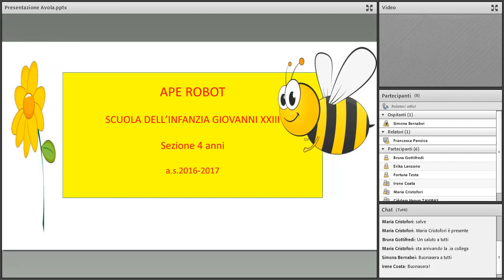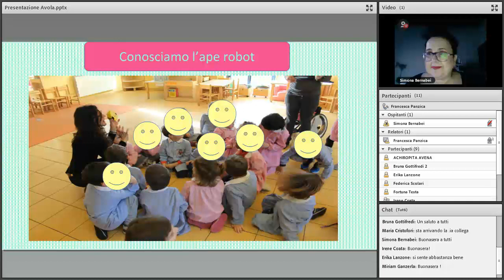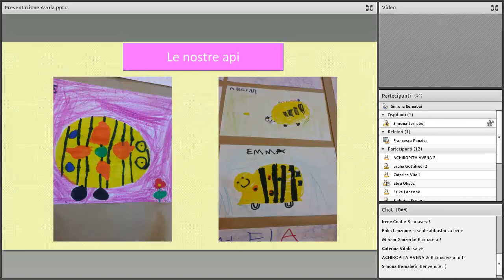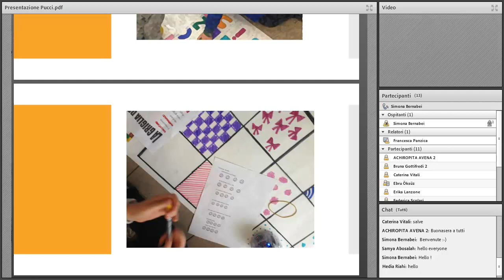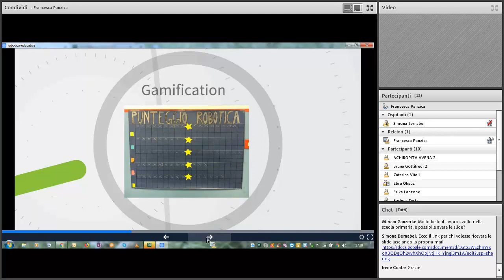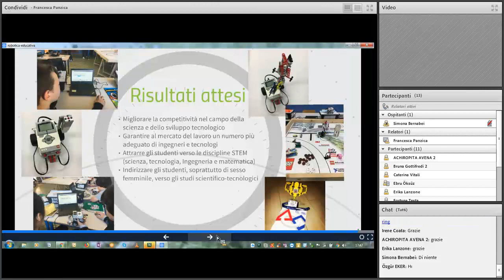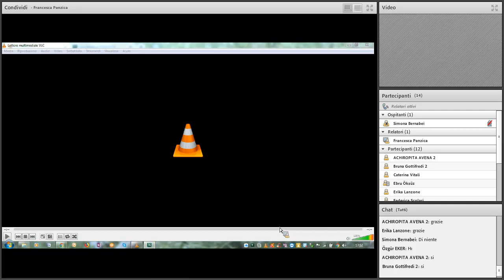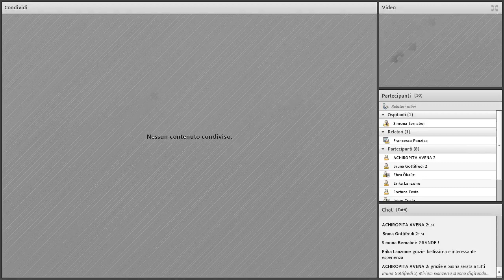eTwinning Toscana sulle buone pratiche di coding per l'inclusione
L'ambasciatrice onoraria eTwinning per la Toscana Francesca Panzica accompagna le docenti Elisa Avola, Gianna Pucci, Alessia Mulone nel racconto dell'esperienza che hanno fatto con gli studenti. Un ringraziamento a Eleonora Marchionni, DS dell' IC Lastra a Signa.